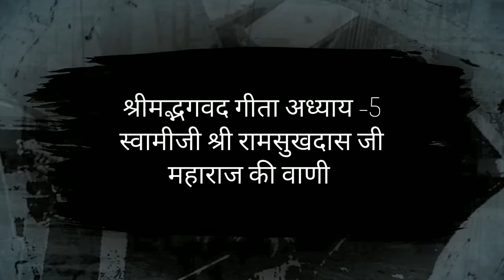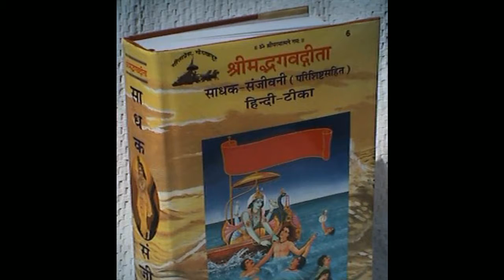Gita chapter - 5 Swami RamsukhdasJi Maharaj